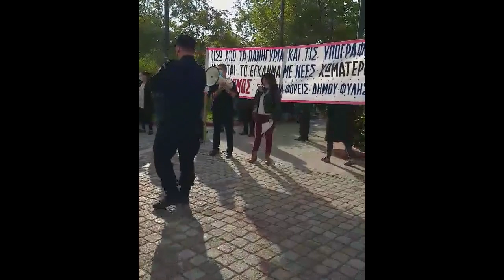«Πίσω από τα πανηγύρια και τις υπογραφές κρύβεται το έγκλημα με νέες χωματερές»